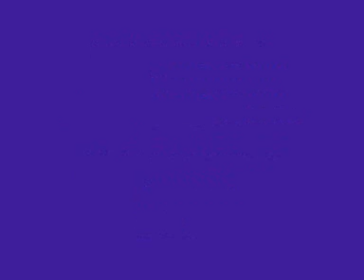Marshall Jefferson Move Your Body The House Music Anthem